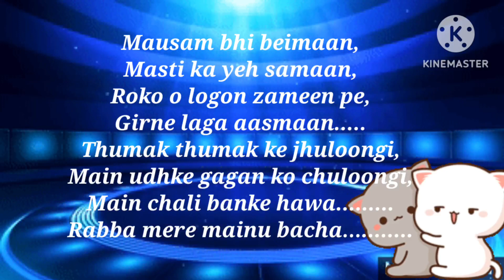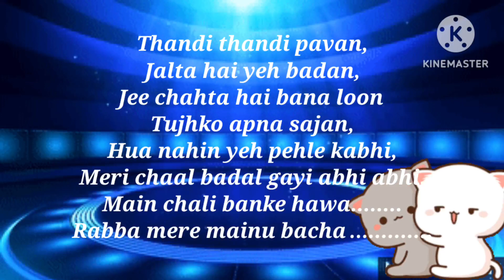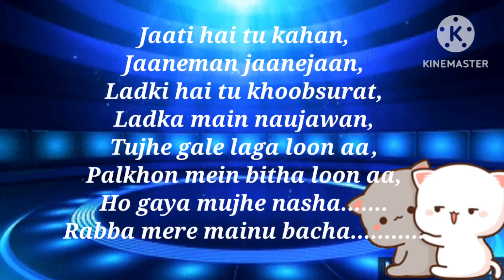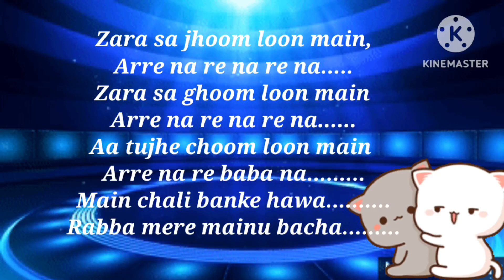Jara Sa Jhoom Loon Maindone by thakurswatisingh With English Lyrics/Shah Rukh Khan,Kajol, 90's song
जरा सा झूम लूं मैं ना रे बाबा ना, जरा सा झूम लूं मैं, जरा सा झूम लूं मैं status, जरा सा झूम लूं मैं dj, जरा सा झूम लूं मैं कराओके, जरा सा झूम लूं मैं अरे नारे बाबा ना, जरा सा झूम लूं मैं remix, जरा सा झूम लूं मैं फिल्म, जरा सा झूम लूं मैं mp3, जरा सा झूम लूं मैं mp3 सॉन्ग